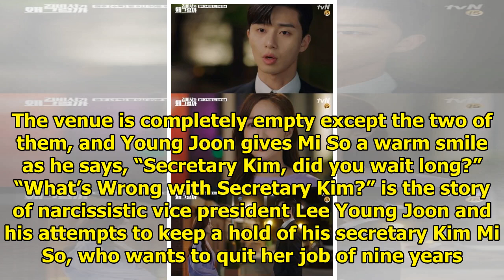5 Moments Between Park Seo Joon And Park Min Young That Made Hearts Flutter On "What's Wrong With...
5 Moments Between Park Seo Joon And Park Min Young That Made Hearts Flutter On "What's Wrong With Secretary Kim?"
Though “What’s Wrong with Secretary Kim?” has aired only two episodes, it has already been met with ...